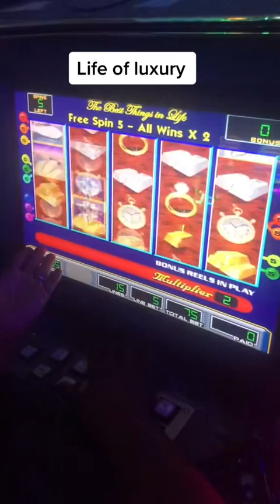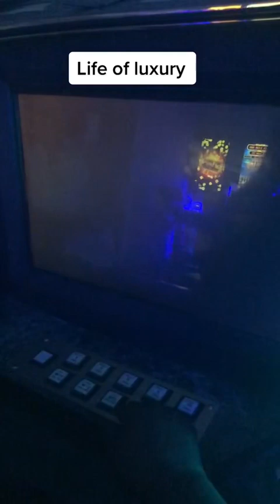Life of luxury $0.75 bonus round